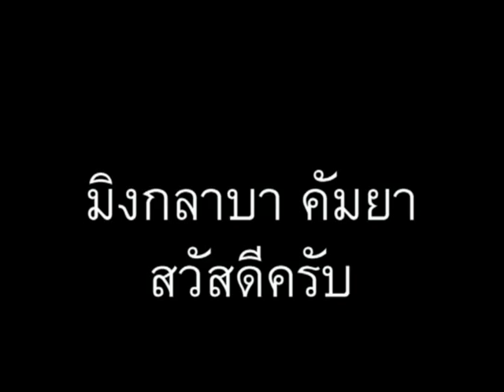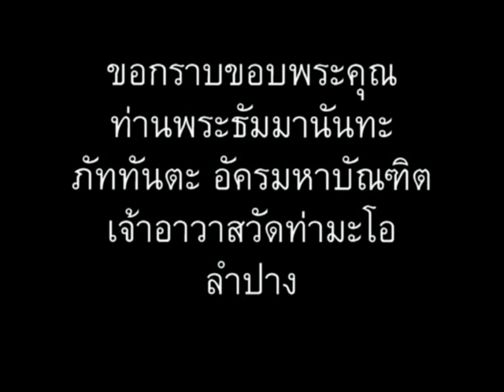ภาษาพม่า ตอน24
ภาษาพม่า (เมียนมา) ตอน 24 - คุณเป็นคน(ชาติ)อะไร // 'Learn Myanmar' for Thai speakers. CC: BY-NC-SA // ภาษาพม่าเรียง "ประธาน+กรรม+กริยา", คำขยายส่วนใหญ่ ใส่ไว้ข้างหน้า // ไวยากรณ์พม่าคล้ายภาษาญี่ปุ่น และมักจะมีอะไรที่ตรงข้ามกับภาษาไทยเป็นส่วนใหญ่